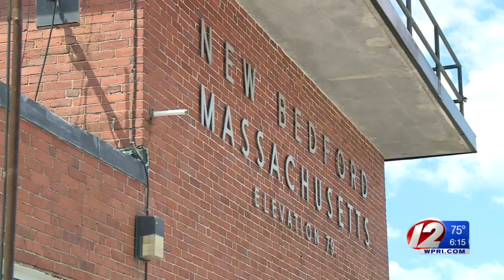New Bedford Airport Wins $6M Federal Grant to Revitalize Runway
The runway is the oldest in the state and was last resurfaced in the 1970's.